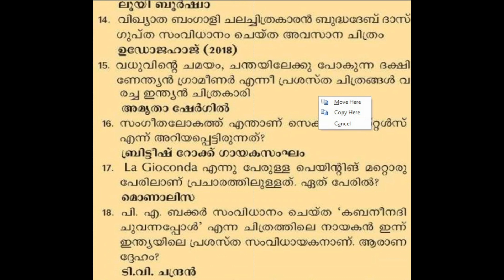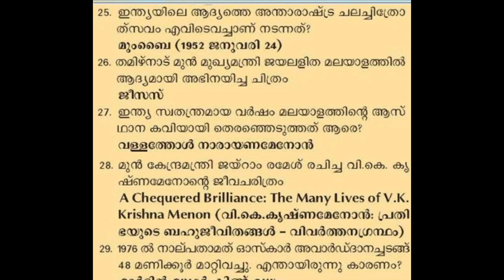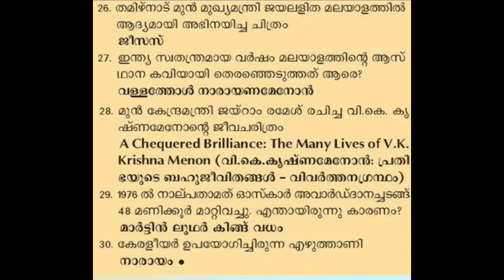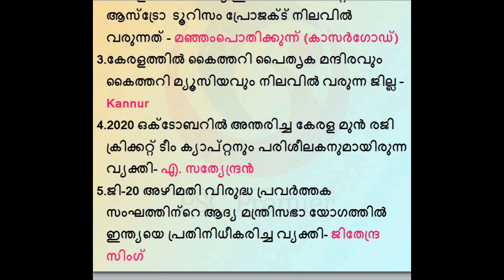കലയും സാഹിത്യവും - PSC Bulletin | 30 Questions | Aug 1, 2021 | Set - 9 | For all PSC Exams | KPSC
Playlist : Bulletin  - Kalayum Sahithyavum